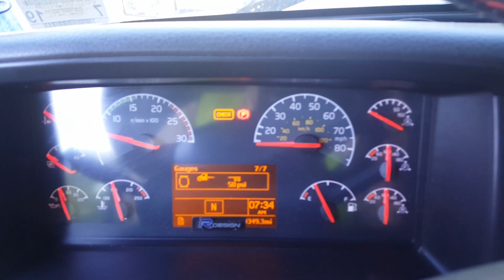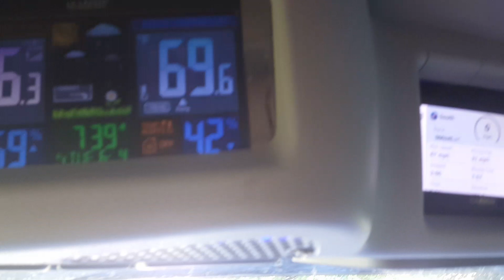I'm digging a hole